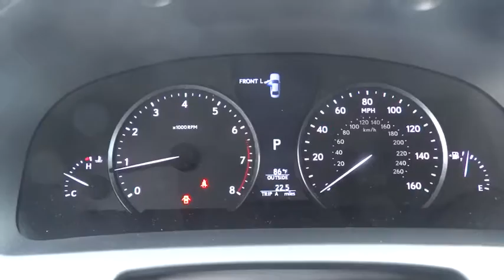2017 Lexus ES Naperville, Aurora, Joliet, Downers Grove, Bolingbrook, IL 171365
2017 Lexus ES
2017 Lexus ES ES 350 - Stock#: 171365 - VIN#: 58ABK1GG0HU075639

2017 Lexus ES 350 Parchmnt/Birds Eye Emb. 30/21 Highway/City MPGAwards:* 2017 IIHS Top Safety Pick+ Sale Price does not include Tax, Title, License and $169.27 dealer documentation fee. Price includes the following incentives: $3,000 - Lexus Cash. Exp. 09/05/2017